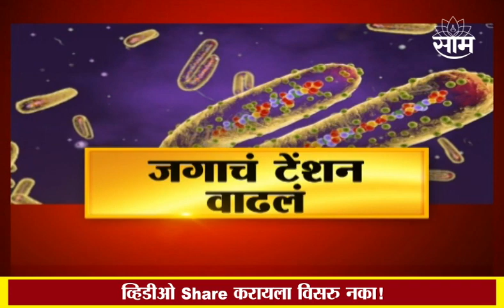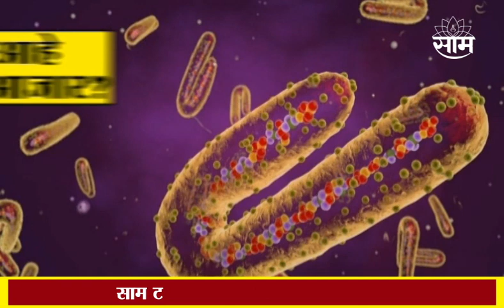Special Report Virus : 'मारबर्ग' Virus मुळे वाढली जगाची चिंता?